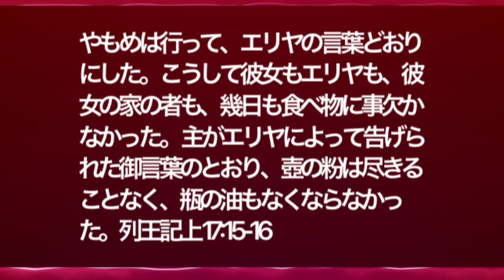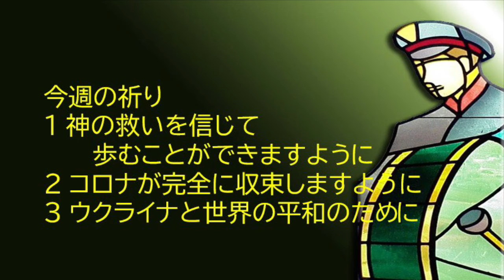救世軍横浜小隊オンライン祈祷会5月18日(水)第717回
第717回　オンライン祈祷会のご案内　5月18日（水）朝7時（時間は調整ください）

聖書　列王記上17章15、16節　やもめは行って、エリヤの言葉どおりにした。こうして彼女もエリヤも、彼女の家の者も、幾日も食べ物に事欠かなかった。主がエリヤによって告げられた御言葉のとおり、壺の粉は尽きることなく、瓶の油もなくならなかった。

メッセージ　献げものの祝福
サレプタのやもめが、餓死寸前の状況で預言者エリヤの言葉に従った時、神の豊かな祝福が始まりました。それは、「壺の粉は尽きることなく、瓶の油もなくならなかった」と言うものでした。自分と息子が食べて終わりになってしまうほどの僅かなものが、神の言葉に従って献げたことにより、神の豊かな祝福となったのです。神は、わたしたちが持っているものをそのまま献げることによって、豊かな祝福を与えられます。わたしたちの生活の中で、わたしたちの献げものによって神は豊かな祝福を与えられます。

今週の祈り
１ 神の救いを信じて歩むことができますように。
２ コロナが完全に収束しますように。
３ ウクライナと世界の平和のために。